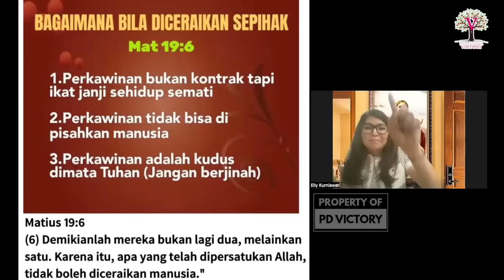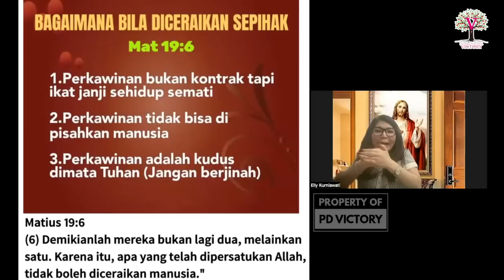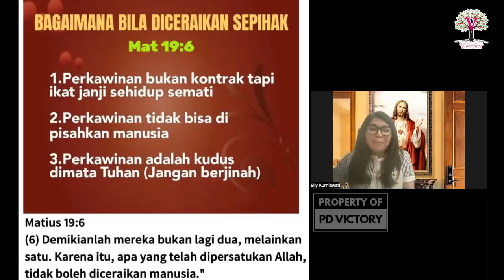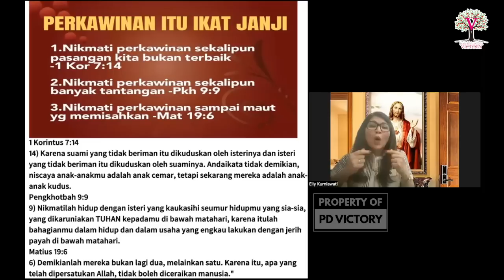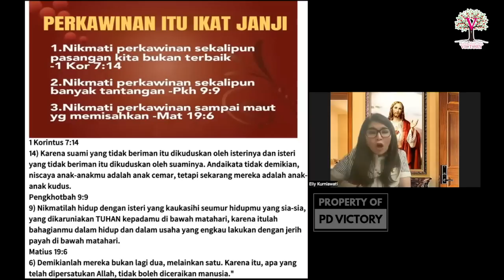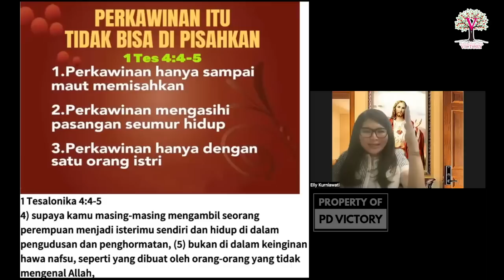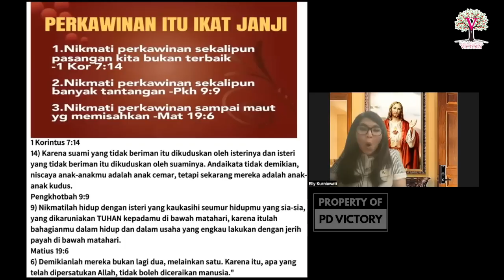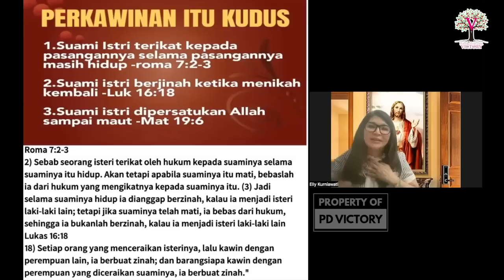BERTAHAN SEKALIPUN TERANCAM DICERAIKAN | Ev Elly Kurniawati | Ibadah Online PD Victory | 11 Okt 2023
Sharing firman oleh Ev. Elly Kurniawati via Zoom, di ibadah online PD Victory tgl. 11 Oktober 2023.